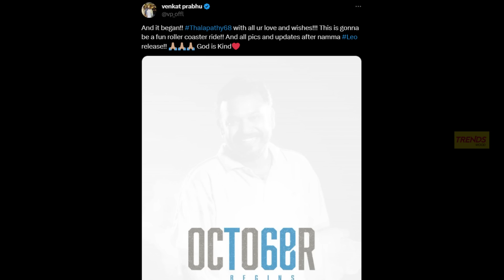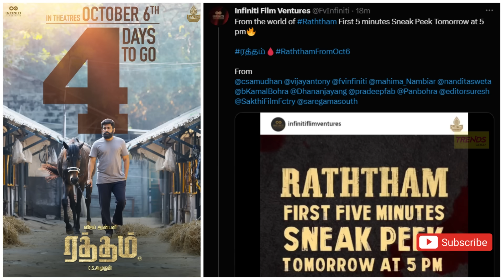Film Talk | Leo - Trailer Poster Yepdi Iruku ? | Ayalaan Teaser, Thalaivar 170, Raththam | Updates